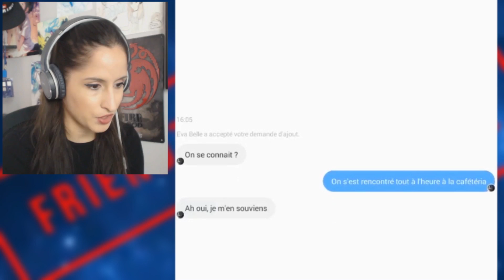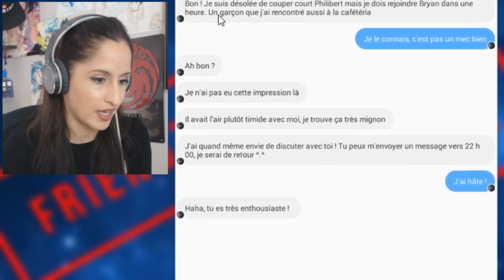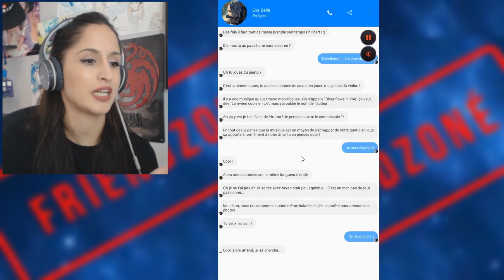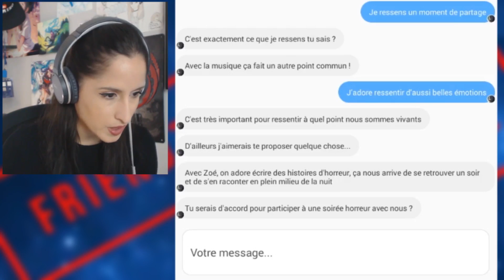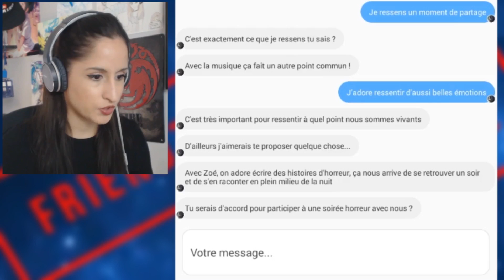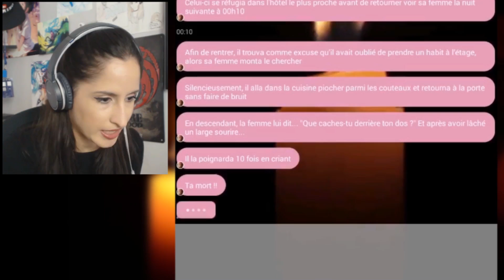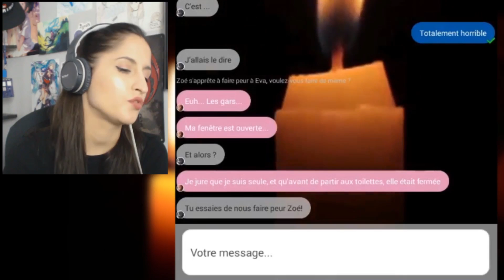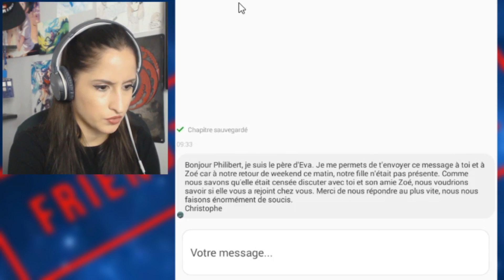QUAND DRAGUER QUELQU'UN VIRE AU CAUCHEMAR ! - FriendZoné #1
Salut tout le monde ! Aujourd'hui on se retrouve sur l'appli FriendZoné ! Je pensais à la base jouer à un jeu de simulation de drague et bien. cela a vite pris une tout autre tournure.

Snap : doomsytb